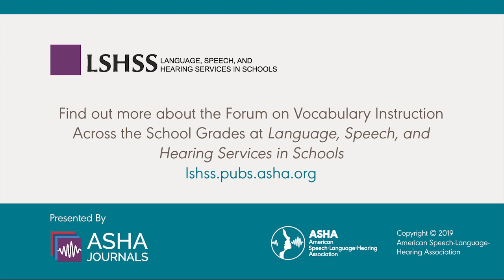LSHSS Forum: Best Practices in Vocabulary Instruction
Dr. Suzanne Adlof discusses best practices in vocabulary instruction, as covered in the new Language, Speech, and Hearing Services in Schools forum.